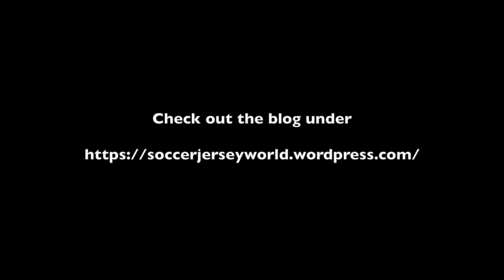France Beating the Netherlands, Denmark Back with a Ful Squad and other Sund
It was a busy Sunday for me, but did not get to see too much soccer. But I managed to watch France play the Netehrlands and pieces of Ukraine-Slovakia and Denmark-Wales. Of course, there were other games to talk about, too.